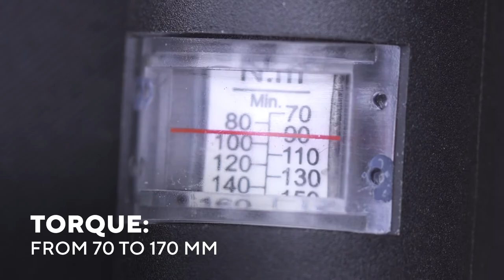CROSS TORQUE WRENCH - OM 0755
2-in-1 torque spanner and cross spanner Combines the precision of a torque spanner with the ease of use of a cross spanner, for quick tightening and loosening.